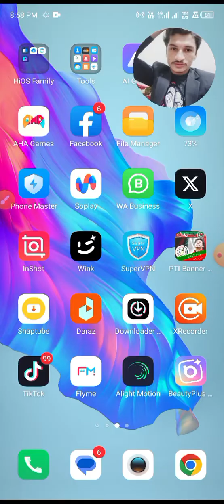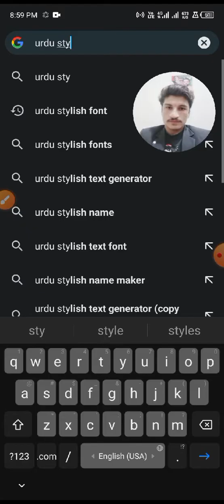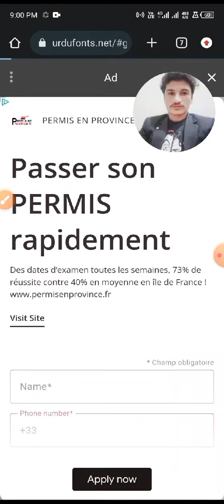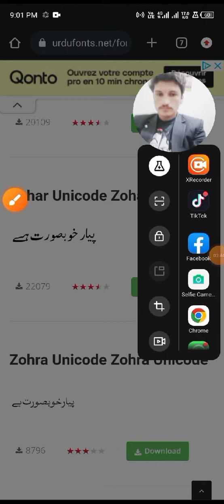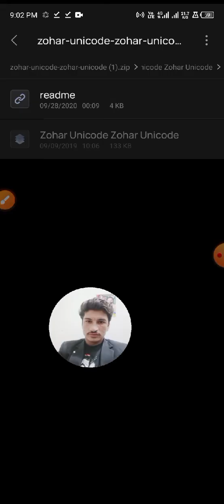How To Download Urdu Font | R Tech